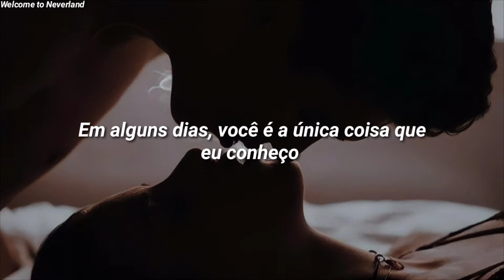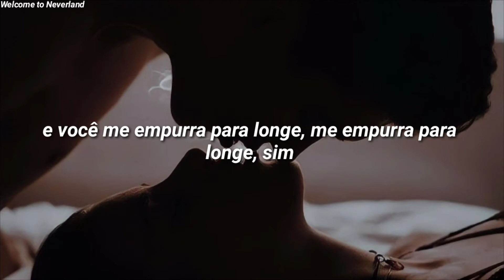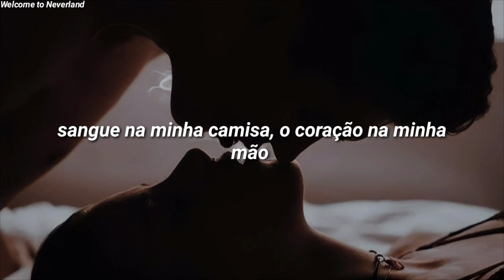5 Seconds Of Summer - Teeth (tradução/Pt-Br)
Teeth - 5 Seconds Of Summer

Fight so dirty, but your love's so sweet

Still beating

Teeth
Teeth
Teeth

~DailyCure